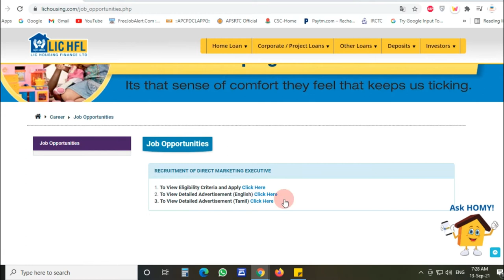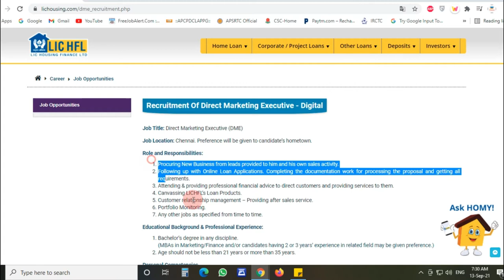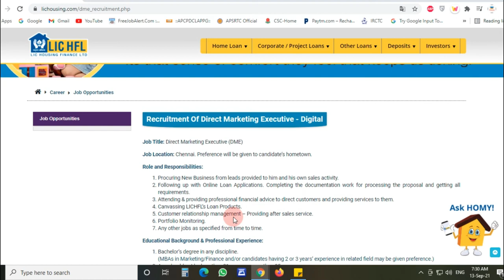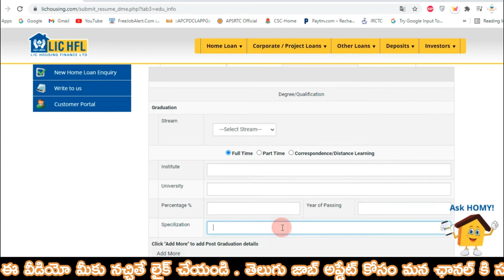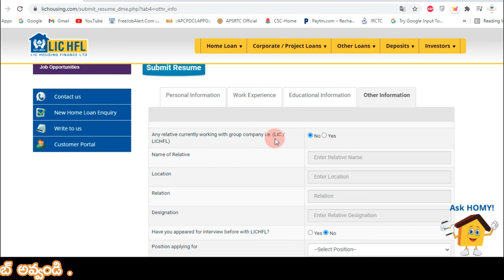LIC పరీక్ష లేకుండా ఉద్యోగాలు | LIC HFL Jobs Recruitment 2021 | LICHFL DME Recruitment 2021